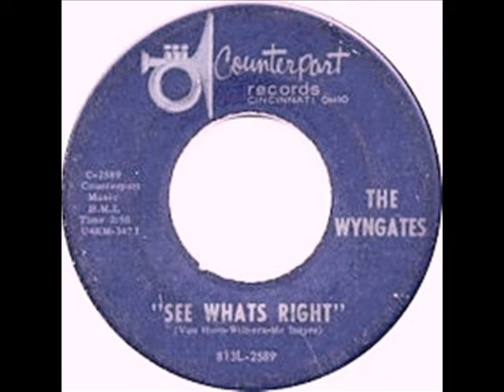Wyngates - Persian Night Flight/See What's Right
Kentucky 1967